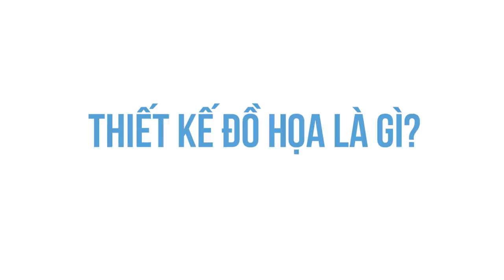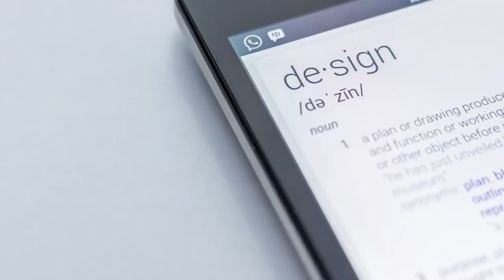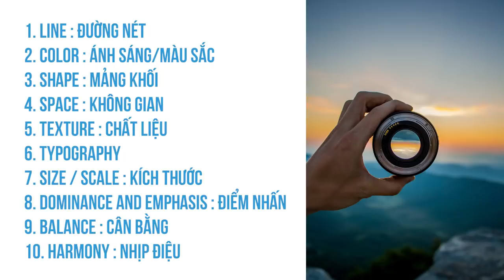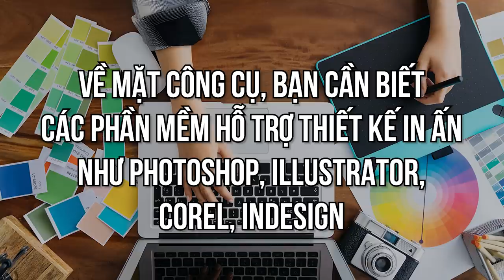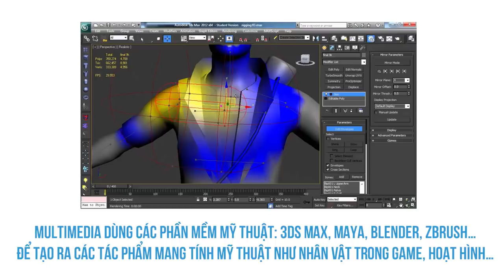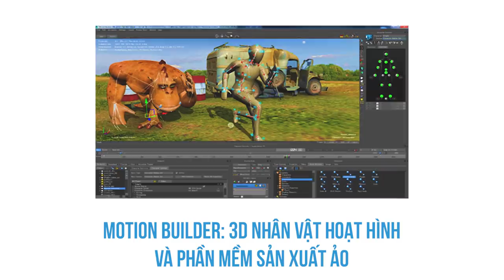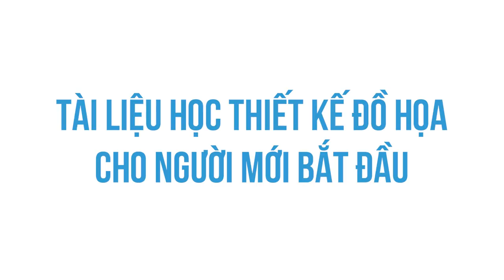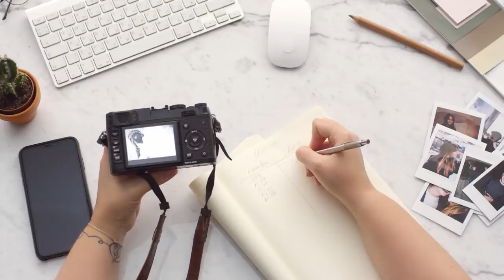Tất tần tần về Thiết Kế Đồ Hoạ | Huyền Thương | HƯỚNG NGHIỆP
Ghé Cửa Tiệm Spiderum ngay để rinh những chiếc áo đặc biệt:
Tất tần tần về Thiết Kế Đồ Hoạ | SPIDERUM | HUYỀN THƯƠNG | Hướng nghiêp

Bài viết: Làm thế nào để trở thành một nhà thiết kế đồ họa (Hướng dẫn từ A – Z)
Được viết bởi: Huyền Thương

Thiết kế đồ họa được nhận định là 1 trong 10 lĩnh vực HOT nhất trong thập kỉ. Đồ họa là một lĩnh vực truyền thông trong đó thông điệp được tiếp nhận qua con đường thị giác.
Nếu bạn là người đam mê sáng tạo, lúc nào cũng có những ý tưởng thú vị trong đầu hoặc đơn giản là vô cùng nhạy cảm với hình ảnh và màu sắc thì rất có thể thiết kế đồ họa là ngành học bạn nên chọn...

Những nội dụng liên quan:
Nghề Nghệ Sĩ: Thành công không phải một cú ăn may

 • Thịnh Suy kể chuy...
Muốn biết mình có giá bao nhiêu? Hãy đi làm Freelance!

 • Muốn biết mình có...
Chinh phục Google khó như thế nào?

 • Chinh phục Google...
Social:
Free stocks on:
Pixels.com
Freepik.com